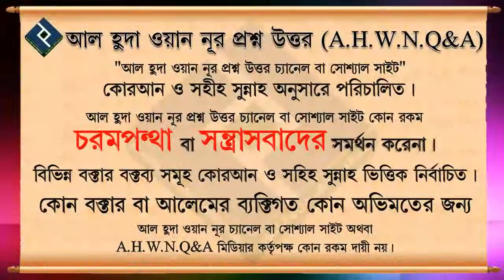নামাজী ব্যাক্তির সামনে দিয়ে যাওয়া যাবে না কেন ᴴᴰ┇শায়খ মনসুর আল মুহাম্মাদী